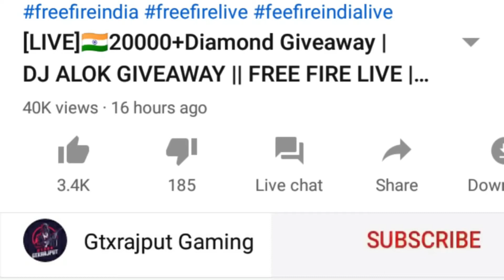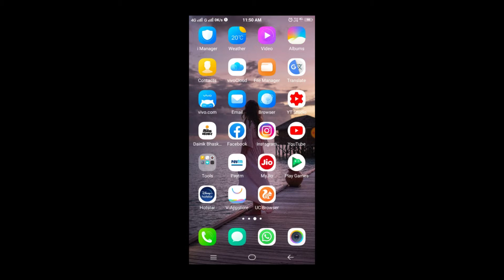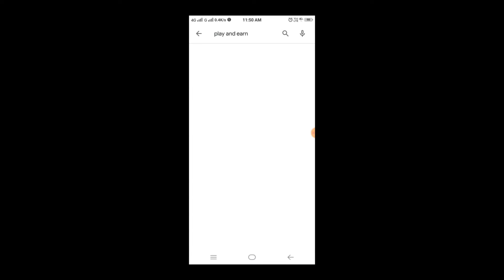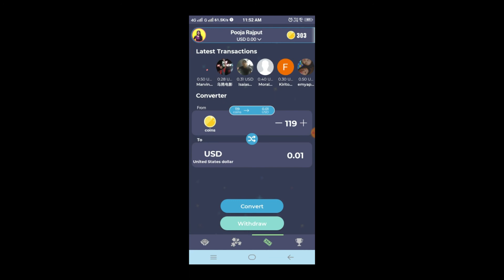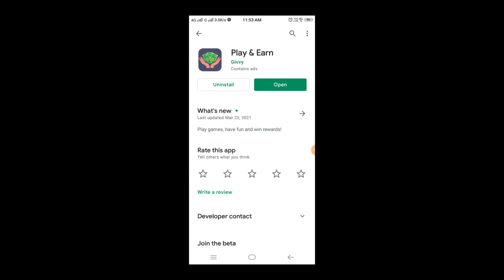I Got Free 11200 Diamond In Garena Free fire || How to get free 11200 Diamond In Garena free fire